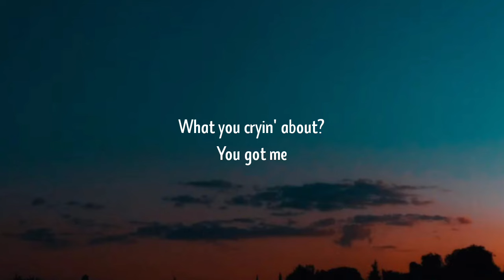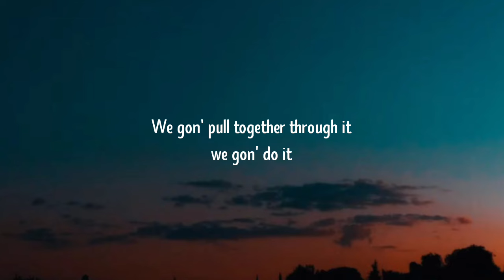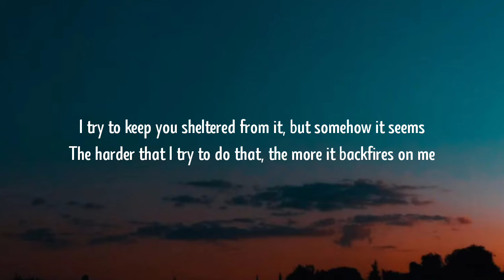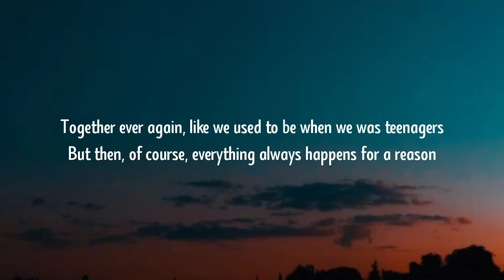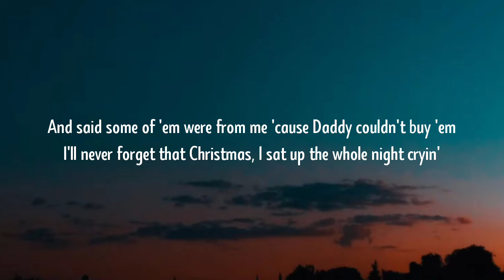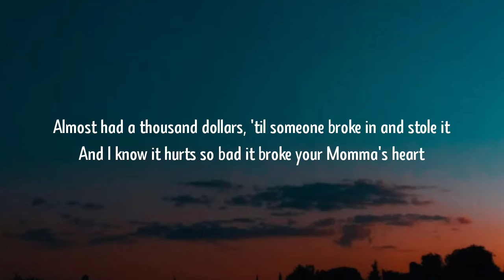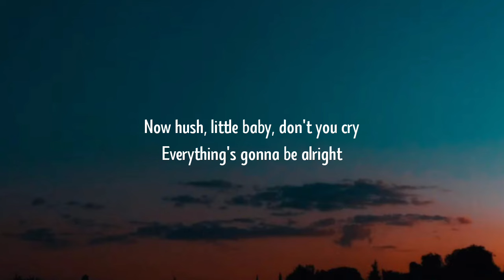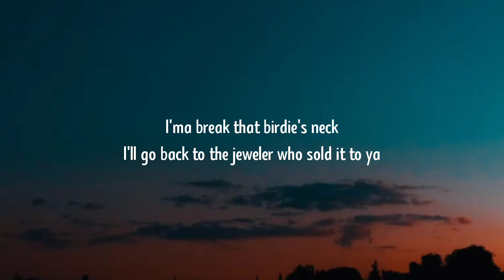Eminem - Mockingbird (Lyrics)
Lyrics:

[Intro]
Yeah